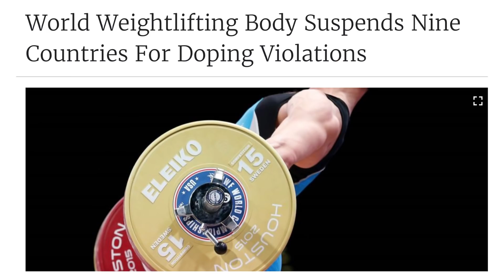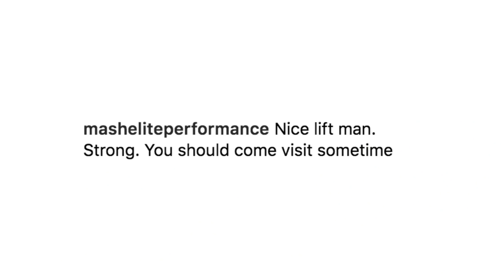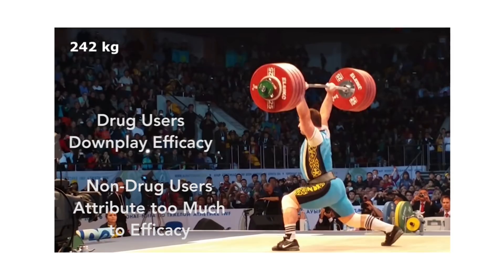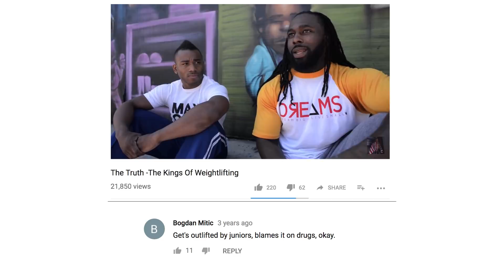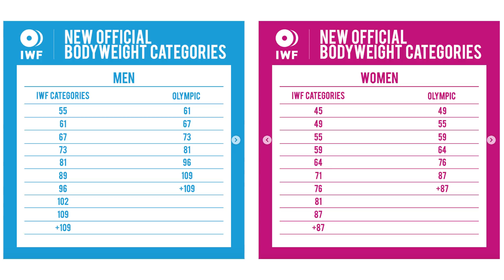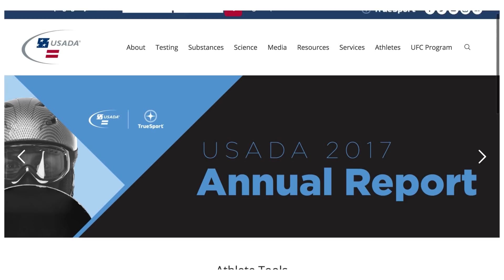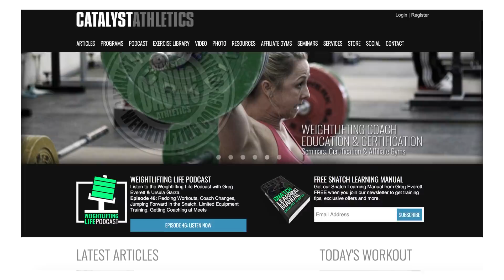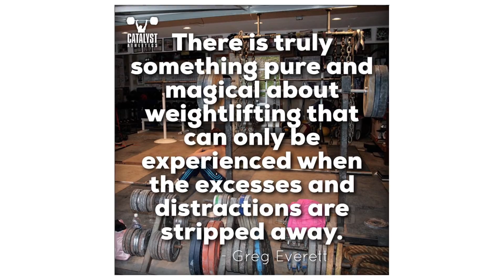Drugs and Weightlifting w/ Greg Everett of Catalyst Athletics